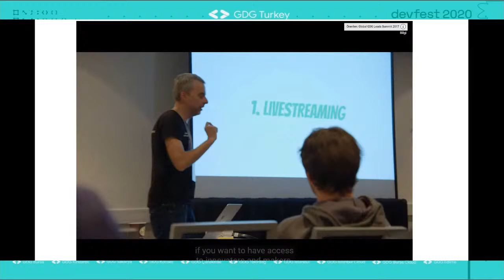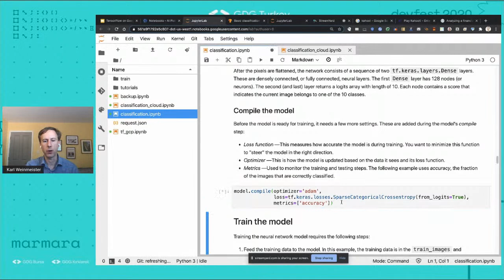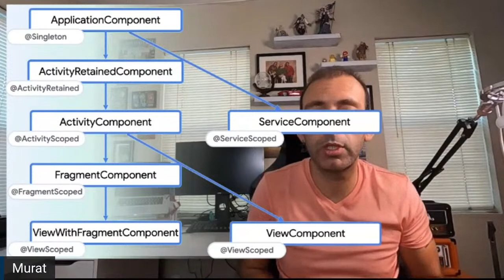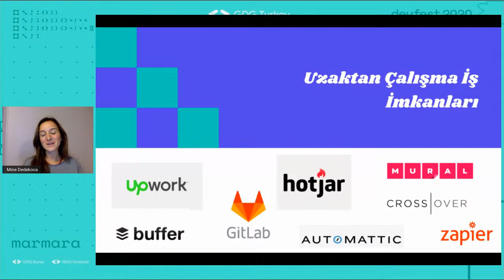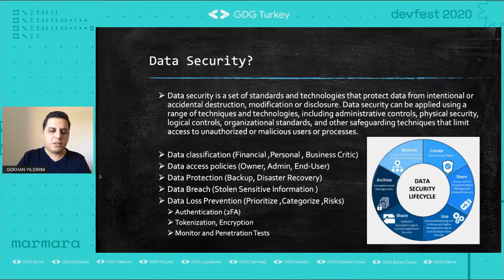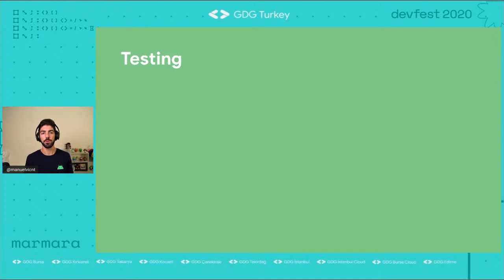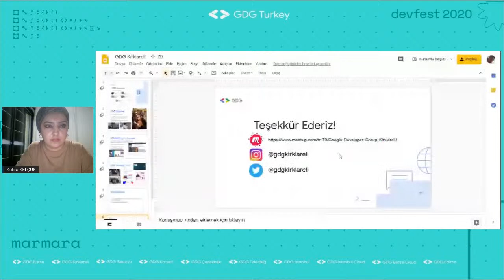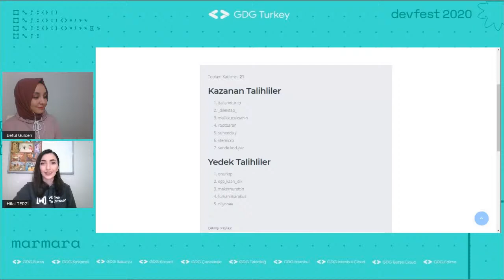DevFest Türkiye 2020 | 3. Gün | GDG Marmara Seansı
2020 DevFest Türkiye etkinliğinin 3. günü ile karşınızdayız. GDG Marmara'nın seansında görüşmek üzere...

📅 18 Ekim 2020, Pazar
⏰ 17:00

17:00 - 17:20 | "Intro"
17:20 - 17:50 | "Using TensorFlow on Google Cloud Platform" - Karl Weinmeister
18:00 - 18:30 | "Hilt: Dependency Injection for the mere mortal" - Murat Yener
18:40 - 19:10 | "Artık İşler de Bulutta" - Mine Kocadağ Dedekoca
19:20 - 19:50 | "Network Management and Security" - Gökhan Yıldırım
20:00 - 20:30 | "Compose for Existing Apps" – Manuel Vicente Vivo
20:40 - 21:10 | "UX nedir? Neden önemlidir? Püf noktaları nelerdir?" - Neşe Kına
21:20 - 21:50 | "Flutter" - Chun-Heng
21:50 | "Kapanış"